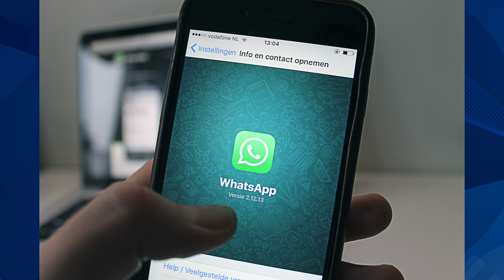Dosen STIKES di Buleleng Ditetapkan Tersangka usai Lecehkan Mahasiswi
GOTVNEWS, Buleleng - Oknum Dosen Sekolah Tinggi Ilmu Kesehatan (STIKES) Buleleng, Bali ditetapkan sebagai tersangka atas kasus pelecehan seksual dan percobaan pemerkosaan terhadap seorang mahasiswinya. (Frh)